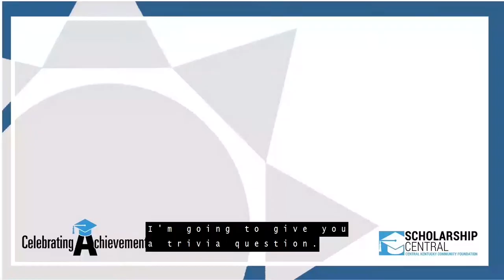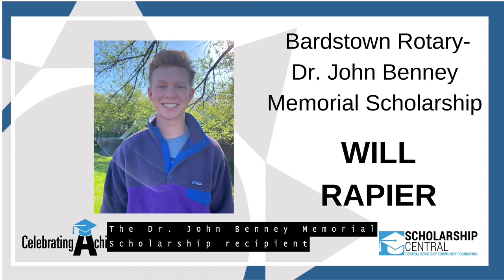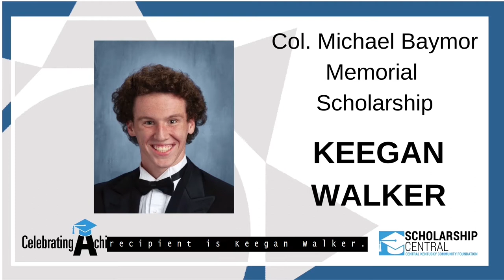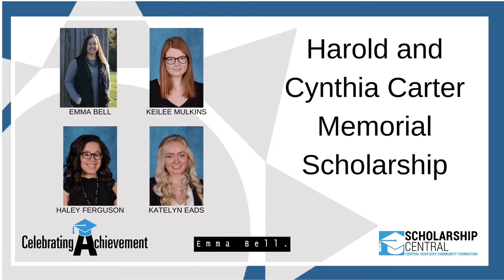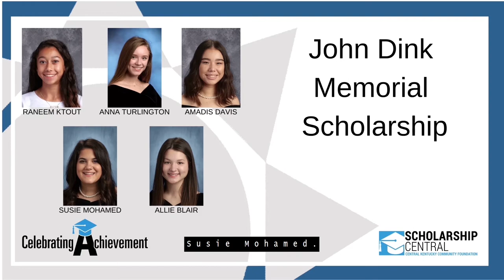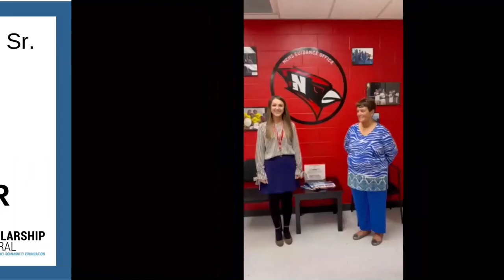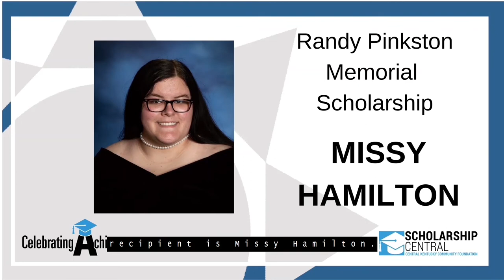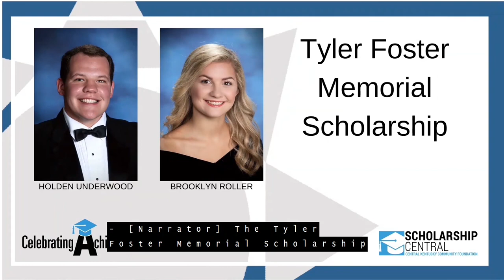CKCF Celebrating Achievement 2021